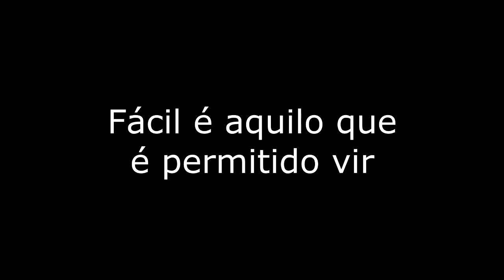PERMITA SE essa é a regra de ouro - Desafio Hooponopono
Venha com o Dr.Paulo Valzacchi desbloquear a sua vida, verificar as travas e bloqueios, e definitivamente desarma-las.